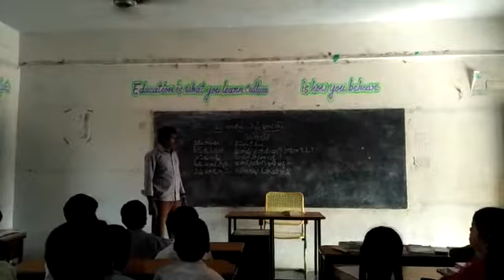Basa sangam Sanskrit language at Zphs Naraharipuram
Zphs Naraharipuram